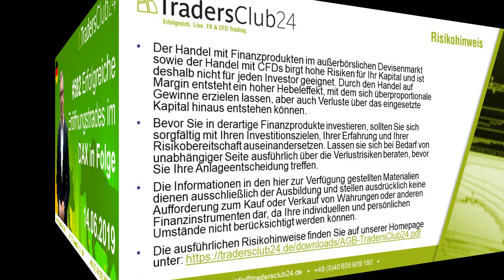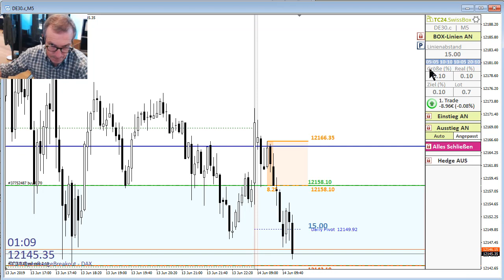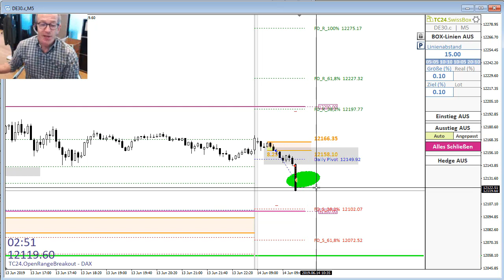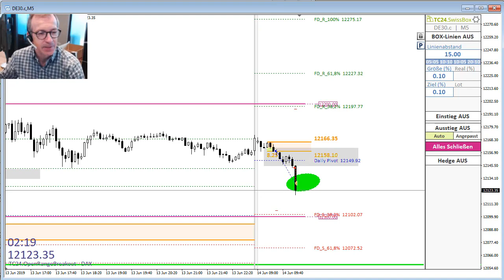TradersClub24 Dax Open Range Breakout Live Trade am 14.06.2019 Daytrading Forex